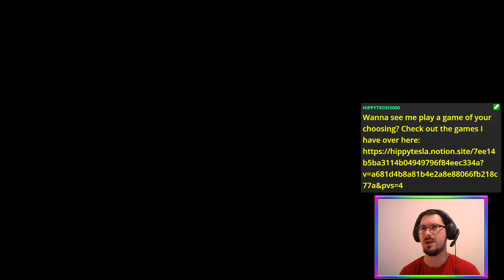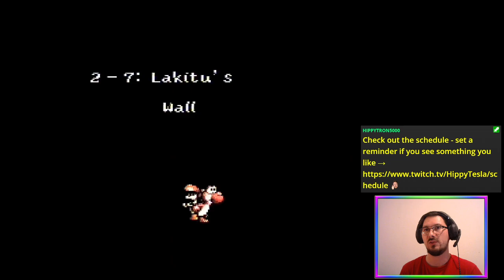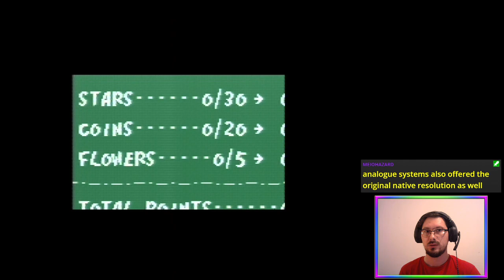E03 Bigger Boo-Boo (Story + 100% Run) | Super Mario World 2: Yoshi's Island [SNES]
Carrying BabyMario through World 2 of SuperMarioWorld2 YoshisIsland 🦖

Featuring a Lakitupocalypse!